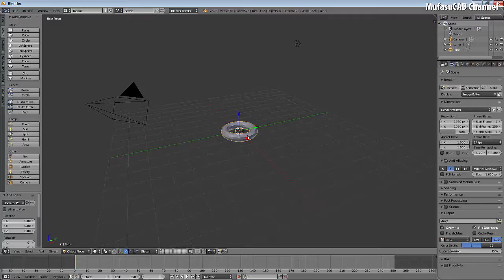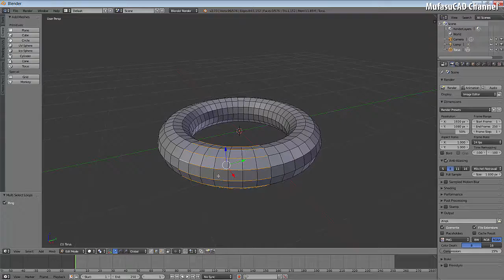Blender Edge Loops And Rings | Basic Tutorial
Learn Blender basic tutorial how to use edge loops and edge rings with some easy steps, check it out!!!